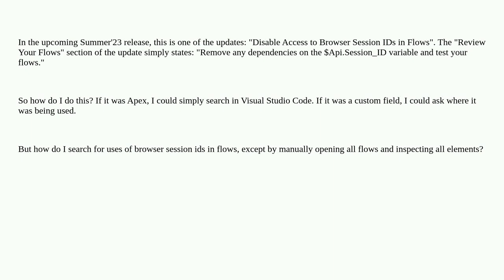Salesforce: How to find flows that access Browser Session IDs?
How to find flows that access Browser Session IDs?

A special thanks goes out to the awesome community

  visual-workflow summer-23 session-id